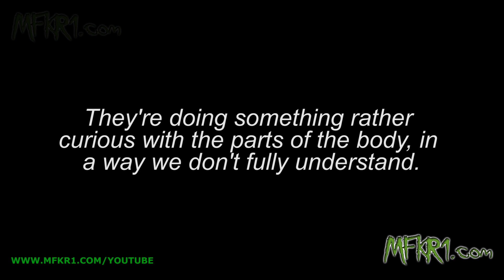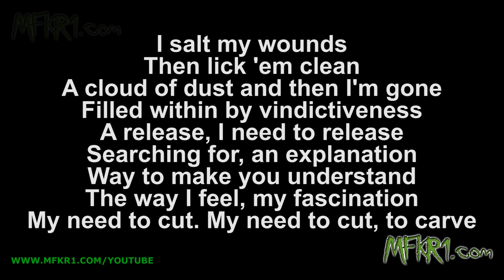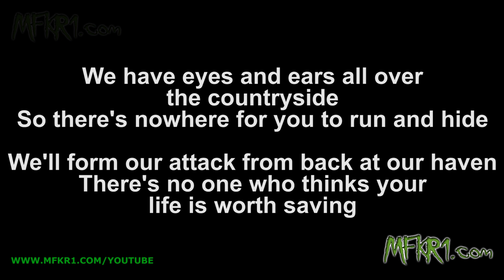Slipknot - Carve - (LYRICS) - MFKR1.COM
Slipknot - Carve, 1997 Demo.